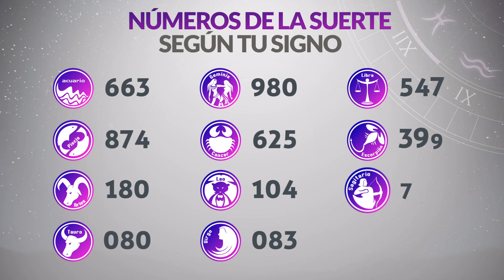Resultados Lotería de SANTANDER Viernes 25 de Marzo de 2022 | PREMIO MAYOR 😱🚨💰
Resultado de la loteria de Santander Viernes 25 de Marzo de 2022
Resultado de la loteria del Santander Viernes 25 de Marzo de 2022
Loteria de Santander 25 de Marzo
Loteria del Santander 25 de Marzo
Premio mayor Loteria de Santander 25 de Marzo
Premio mayor Loteria del Santander 25 de Marzo
Resultado de la loteria de Santander veinticinco
Resultado de la loteria del Santander veinticinco de Marzo
loteria santander
santander loteria
resultado de la santander anoche
resultado de santander noche
santander último resultado
resultado de loteria de santander último sorteo
loteria de santander resultado
que jugo santander anoche
santander loteria resultado
resultados de la loteria de santander anoche
apuestas la perla bucaramanga resultados